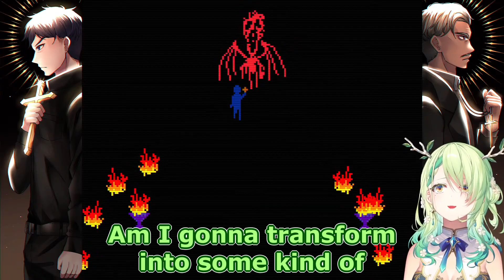Fauna: Am I gonna transform into some kind of angel? (Faith: The Unholy Trinity) [Hololive/clip]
Spoilers: No?